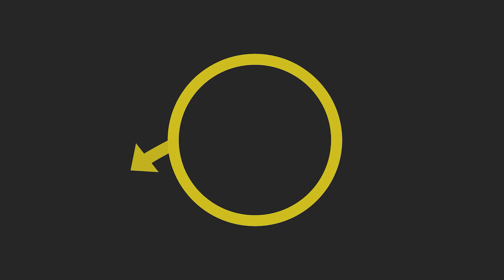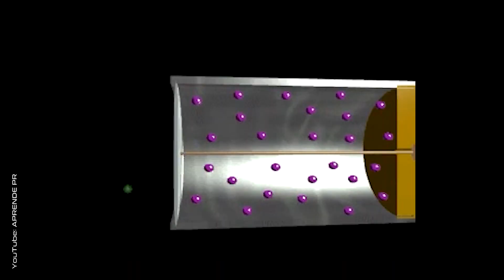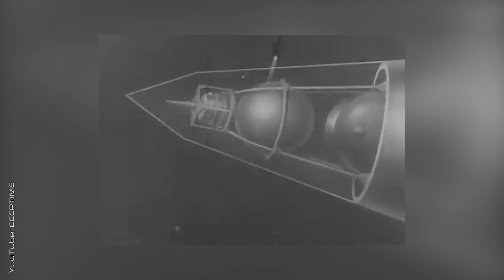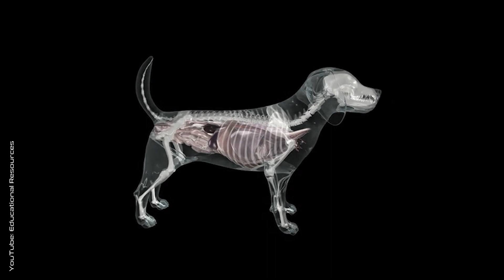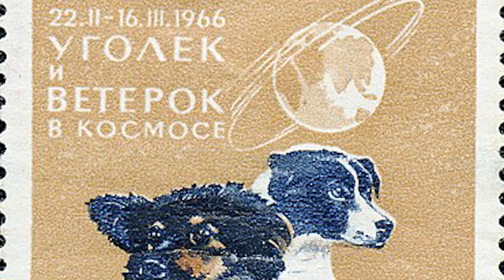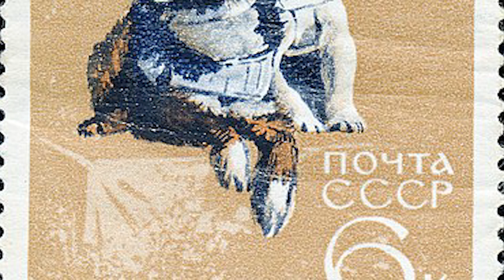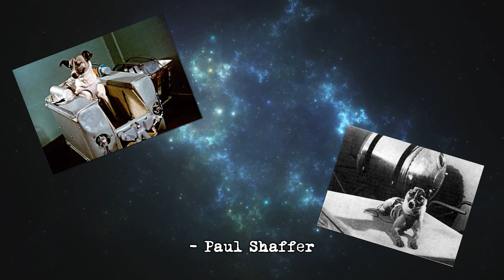UN VIAJE AL ESPACIO SIN TIQUETE DE VUELTA | La historia de Laika, el primer viajero espacial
Vamos a recordar la historia de la perrita Laika que fue el primer ser vivo enviado por hombre que orbitó la tierra: la valerosa perrita que desveló parte de los misterios de los efectos de la microgravedad en los seres vivos y que dio paso a las primeras misiones tripuladas por seres humanos, aunque como todo gran avance, el precio era alto y alguien tenía que pagarlo.